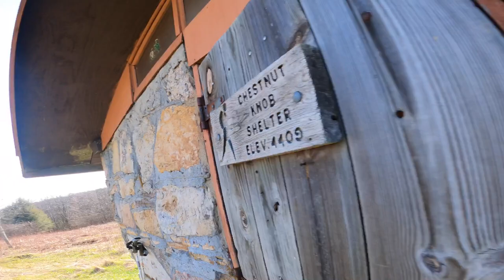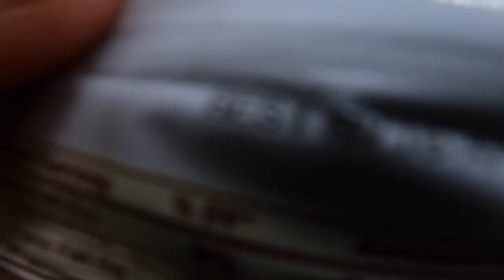Appalachian Trail 2022 - “Episode 11”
Hiker trash at it’s finest